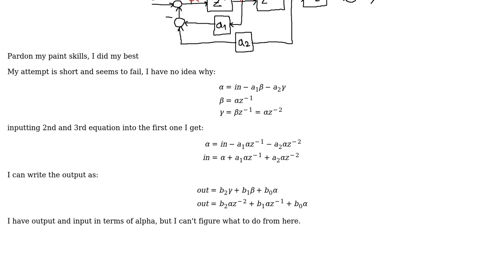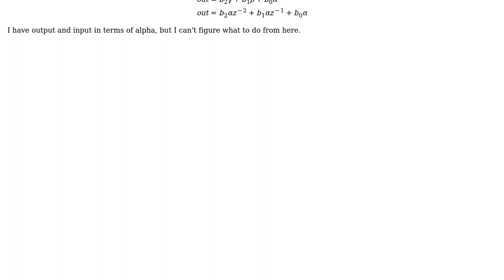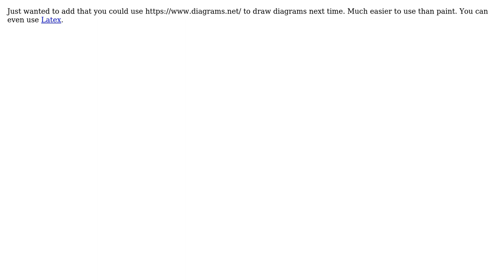How to get a transfer function from this block diagram? (2 Solutions!!)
How to get a transfer function from this block diagram?

With thanks & praise to God, and with thanks to the many people who have made this project possible! | Content (except music & images) licensed under CC BY-SA | Music | Images & others | With thanks to user Wasabi user user1477107 user Petrus1904 user mhdadk and the Stack Exchange Network Trademarks are property of their respective owners. You are responsible for your own actions.